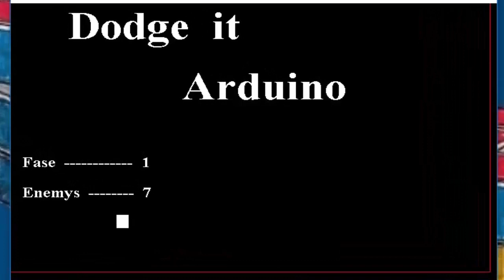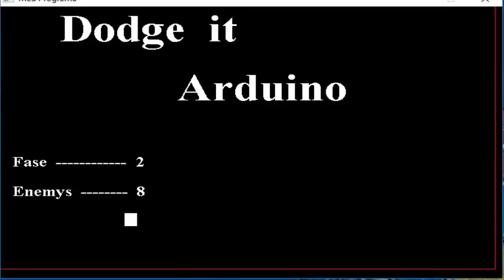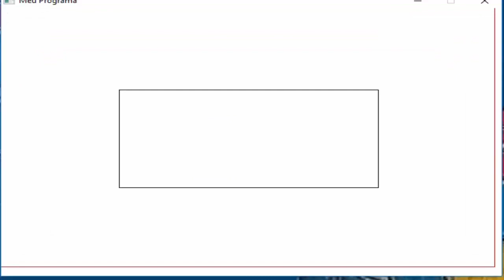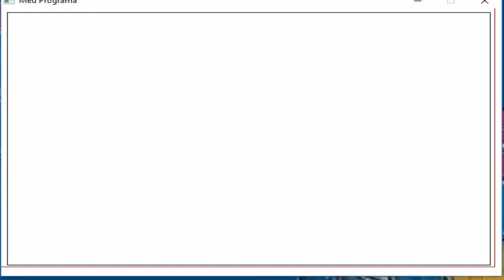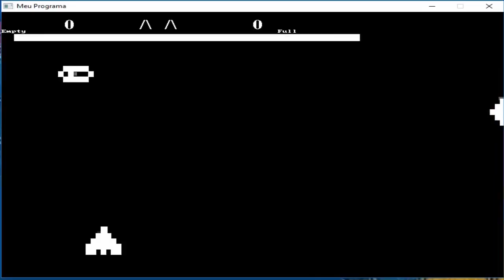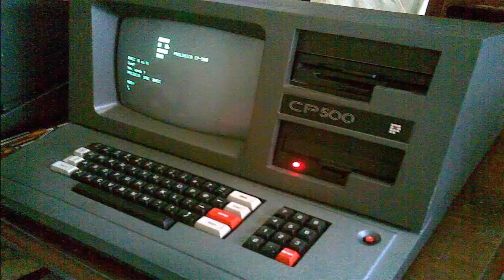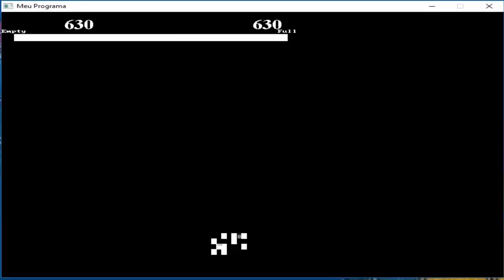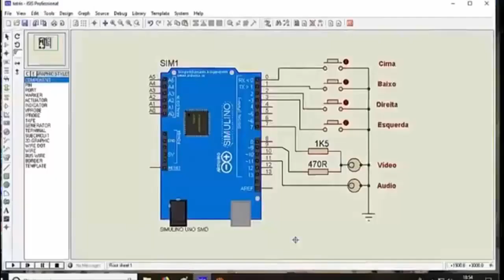Games no Arduino